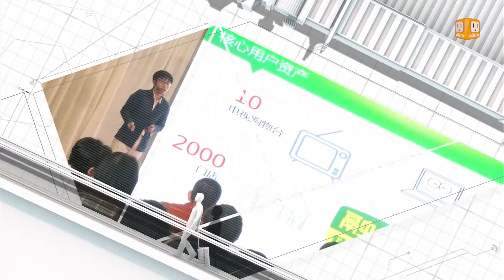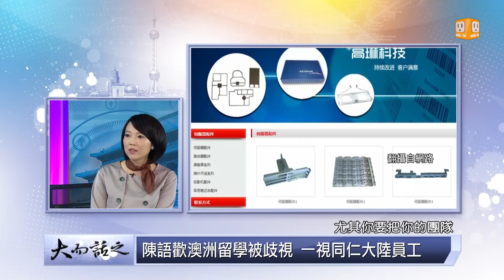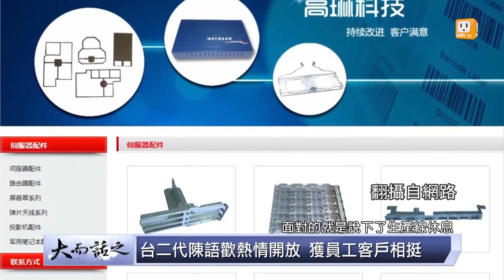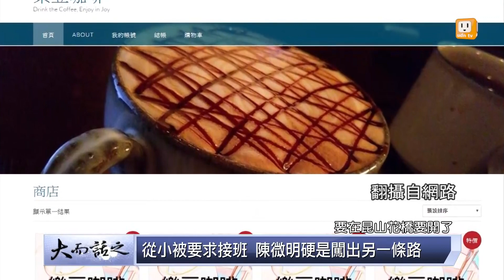udn tv《大而話之》要接班嗎?昆山台商二代不靠爸照樣闖出名堂！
面對挑戰更多機會也更多的時局，台商二代該怎麼走出自己的路?